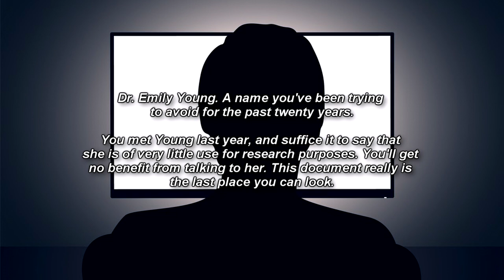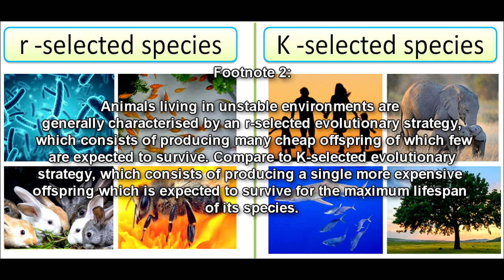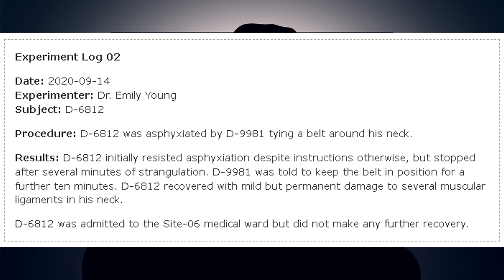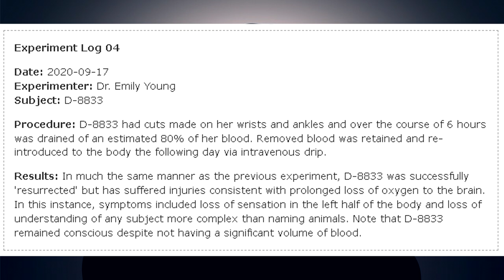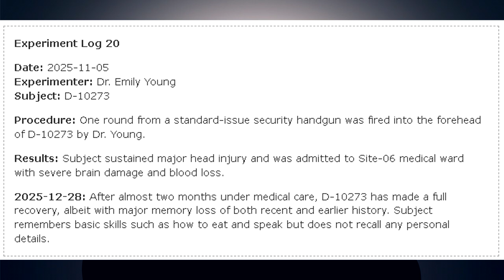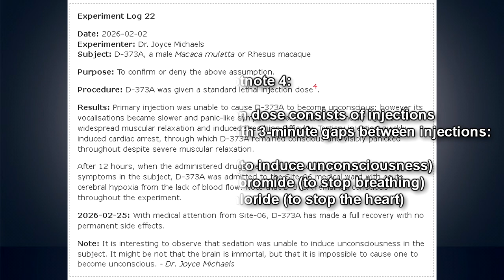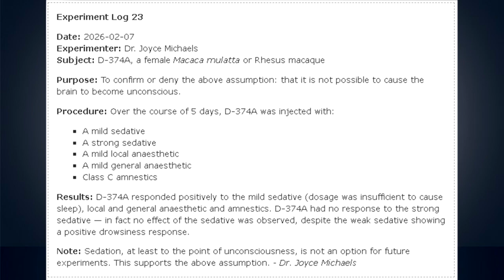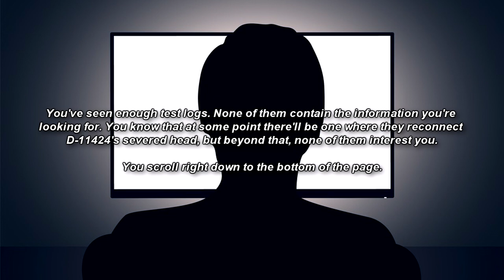SCP-3984 Poking Death with a Stick - The Anomaly That Ends Death (But Not Life) (End of Death)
What happens when you suffer fatally, yet you cannot pass on beyond death! This is another entry in the SCP Foundation canon series, "End of Death". What happens when the concept of death no longer exists?!

Table of Contents:
00:00 Introduction
04:46 Special Containment Procedures
05:24 Description
08:46 Experiment Logs
22:36 Summary of Research